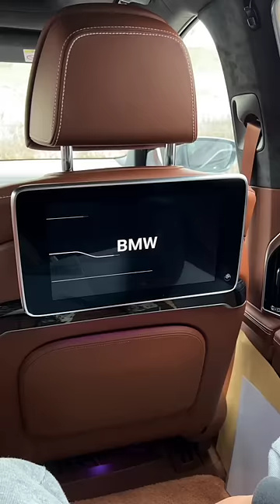BMW M-Series 760Li V12 Engine